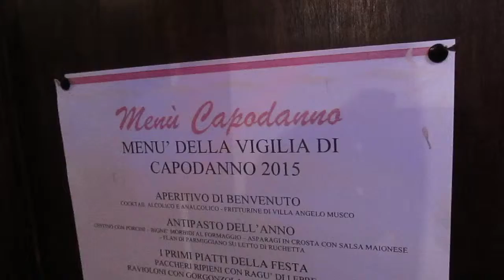29 gennaio 2016